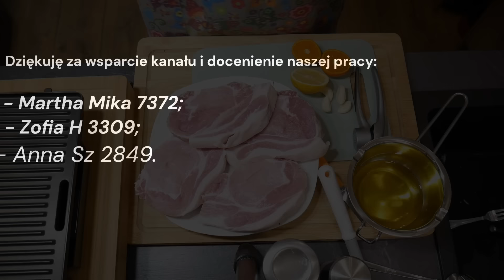Tak podanym schabem zaskoczysz swoich gości. Łatwo i szybko. Becia gotuje - poleca.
Niniejszy film i zdjęcia  podlegają ochronie na podstawie ustawy o prawie autorskim i prawach pokrewnych. Nieuprawnione lub niezgodne z powyższymi zasadami wykorzystanie filmu i zdjęć narazi sprawcę na konsekwencje prawne.